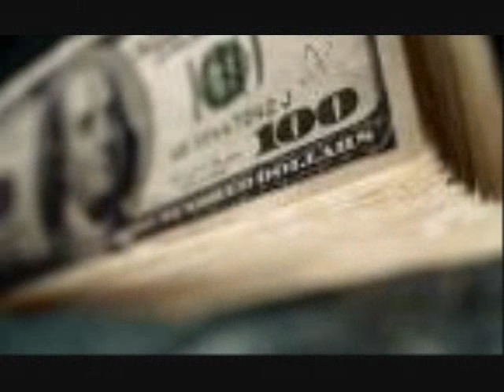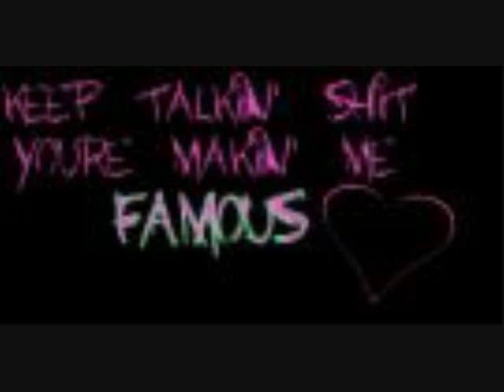Gangsta Boo "Hard Not to Kill" Slowed and Chopped by DJ Yello Boi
Hard not to Kill by Gangsta Boo chopped and screwed by ya boi dj yello boi!! a classic but still a hit in my book. DVN all day baby